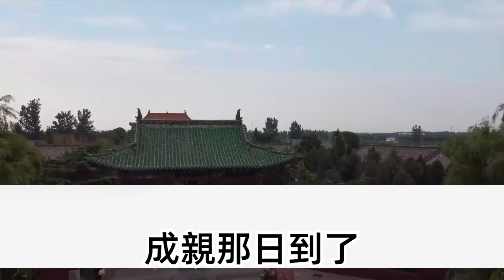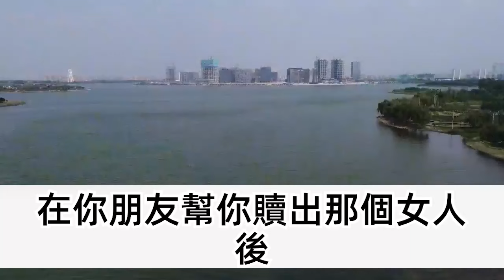暗戀我10年 成婚前夕他去青樓，他說我身子不乾淨了 不想回家，婚房算是不能進了 養個小的，我不慌不忙讓爹娘別來了，想要我的錢 又嫌棄我髒，毫不猶豫撤回嫁妝搬空府中